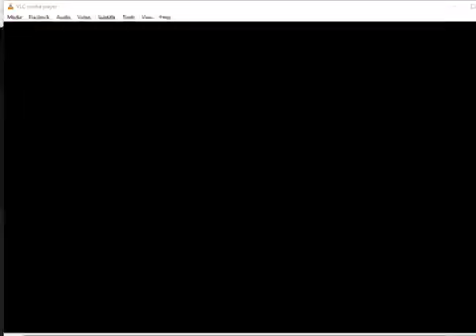ANG MENSAHE NG KAPAYAPAAN 20 August 2018 Hosted by Imam Abdulkahar Salik